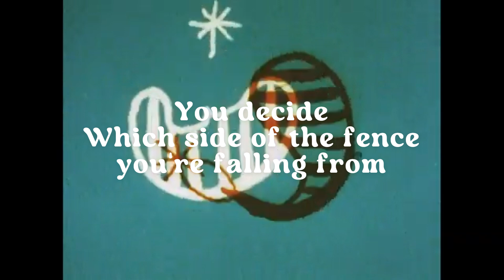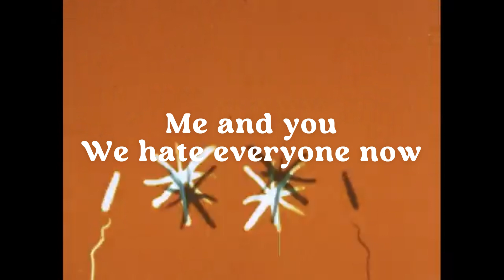We Hate Everyone Now by NEUCLOUDS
Images by Norman McLaren.